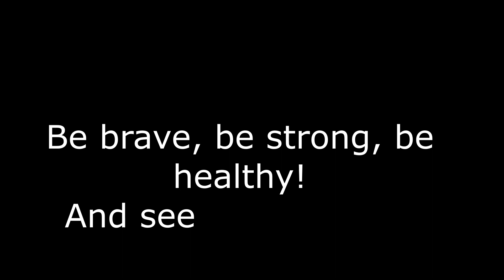#7 How to Train a Big Forearms like Popeye|No Equipment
Forearms play an important role in everyday movements such as lifting weights, gripping objects, and in sports disciplines that require arm strength. In this video, I will show you a few simple yet effective exercises that will help develop and strengthen your forearms.